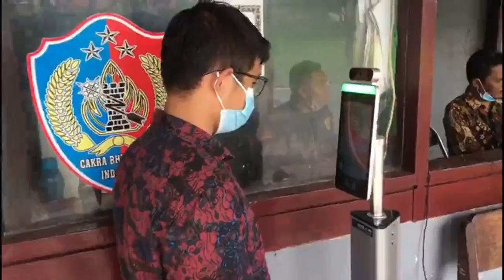Tata Cara Masuk untuk Peserta Wisuda PTKI Medan November 2020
ini adalah cara untuk para peserta yang mengikuti wisuda offline PTKI Medan Pada tanggal 28 November 2020